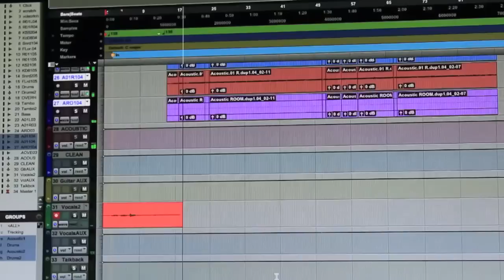The Monument 7-22-13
The Monument has been working hard today!